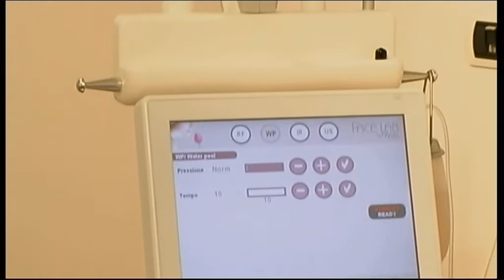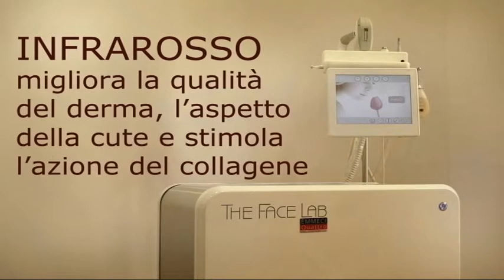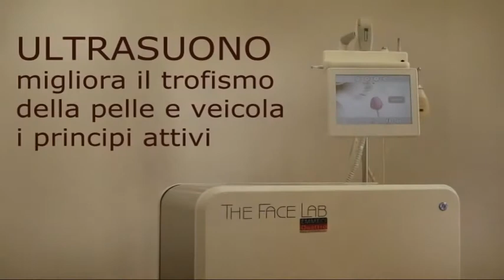Face-Lab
Sito Web -  Studio Dentistico Riva